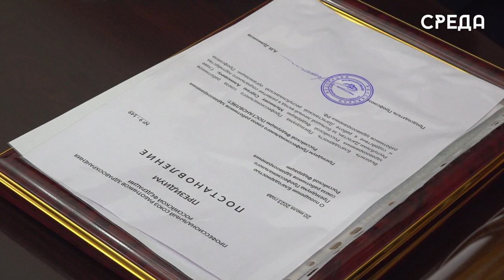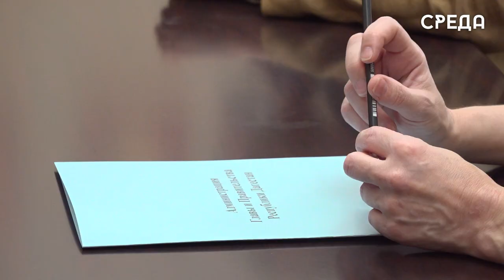Перспективы цифровизации здравоохранения Дагестана обсудили в Правительстве региона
В Правительстве республики состоялась встреча зампредседателя Абдурахмана Махмудова и Председателя профсоюза работников здравоохранения страны Анатолия Домникова. Стороны обсудили развитие социального партнерства, цифровизацию здравоохранения в регионе, улучшение системы оплаты труда медицинских работников и многое другое. Анатолий Домников отметил высокий уровень соцпартнерства Дагестана в некоторых аспектах и поблагодарил за это региональных специалистов.